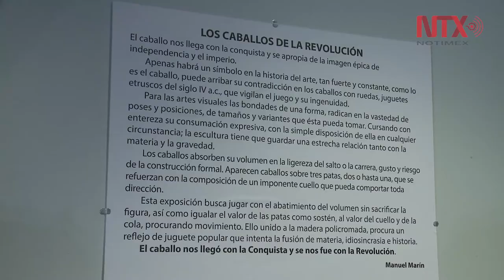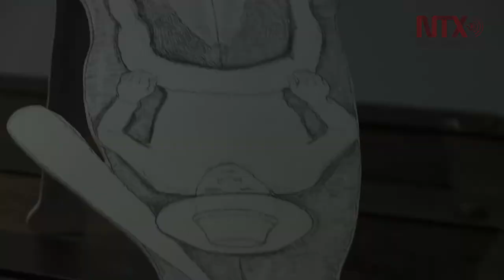Inauguran la muestra "Los caballos de la Revolución", de Manuel Marín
La muestra es un homenaje a la revolución, los animales y los juguetes.